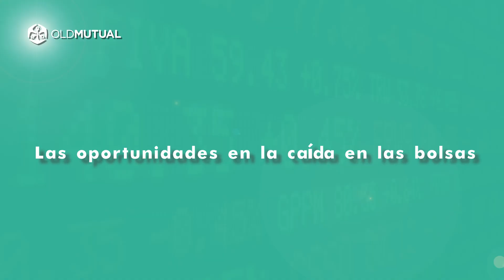Oportunidades en la caída de las bolsas